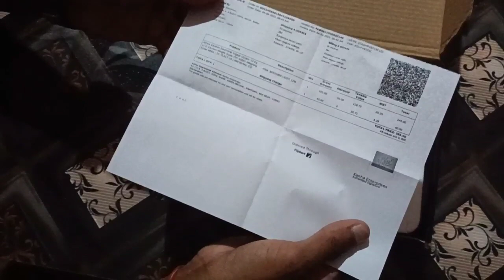April 8, 2022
#/flying@sk
new video digital kata unboxing video